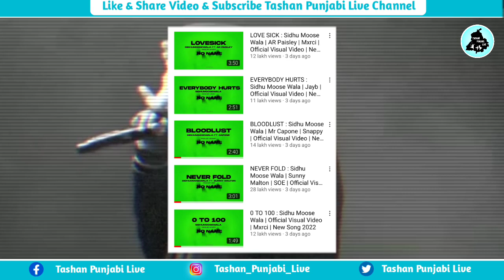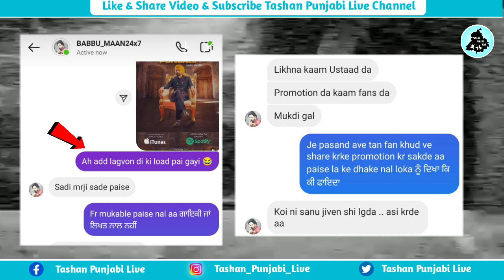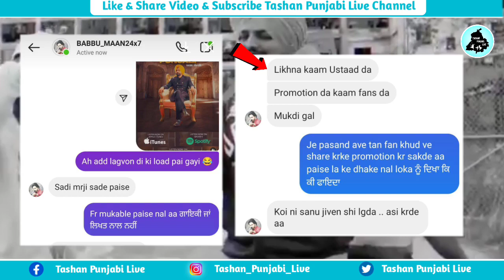Sidhu Moose Wala No Name ਤੋਂ ਬਾਦ ਇੱਕ ਹੋਰ ਵੱਡਾ ਐਲਾਨ😱 Babbu Maan ਹੁਣਾ ਸਿੱਧੂ ਨੂੰ ਥੱਲੇ ਲਾਉਣ ਲਈ ਚੱਲੀ ਚਾਲ